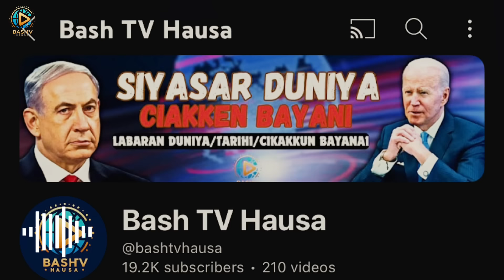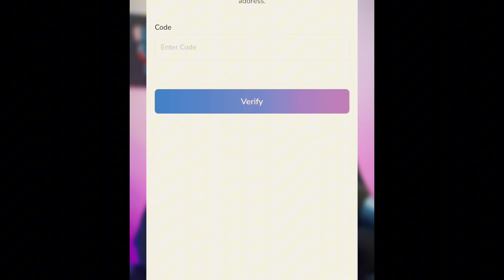🚨Kawunan kasashen yamma ya rabu/Zelensky na rokon Nato/Shugaban kenya ya aro jirgi da $1.5M